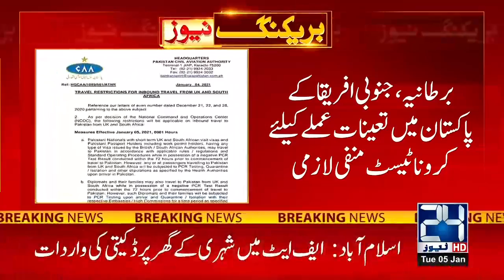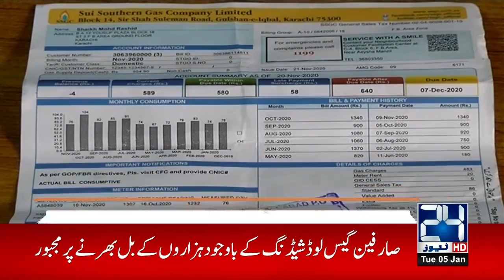12am News Bulletin | 5 Jan 2021 | 24 News HD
12am News Bulletin | 5 Jan 2021 | 24 News HD

24 News HD is one of the leading news channels of Pakistan bringing you the latest current affairs from Pakistan and around the world.  Live National Assembly and Senate Session.